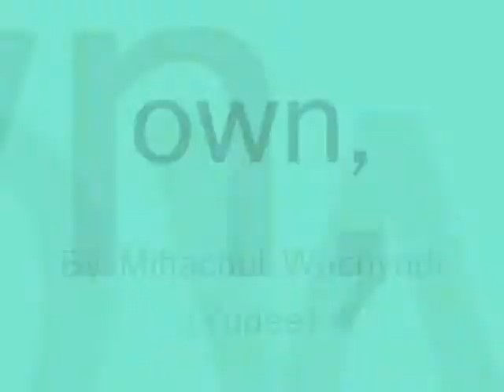own,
do.
do so
Money is an excellent servant, but the host
very bad.